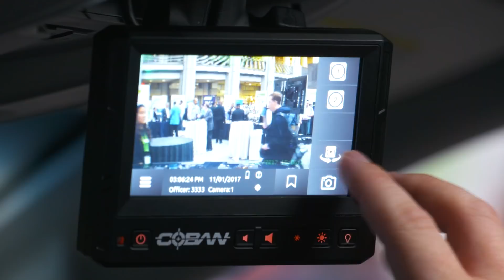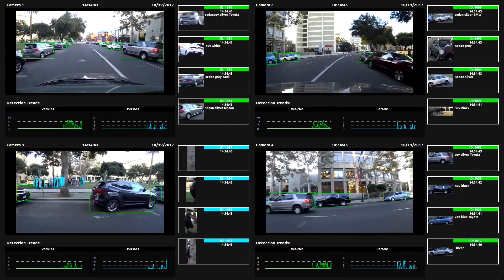Body Cameras, Drones, and In-Car Video Platforms For Law Enforcement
See how COBAN Technologies using NVIDIA's Jetson platform is increasing public safety by supporting law enforcement with in-car video, body cameras, mobile computers, and evidence management systems.